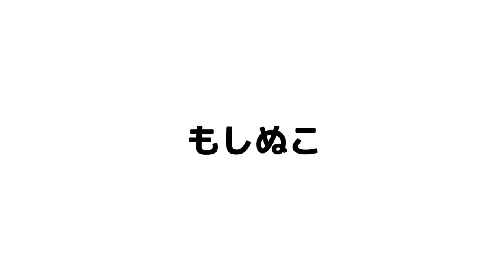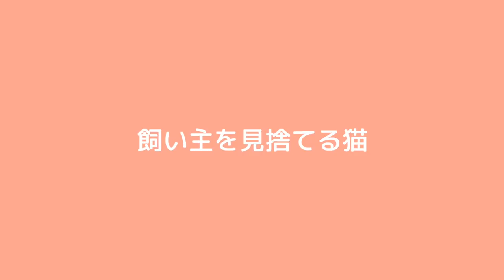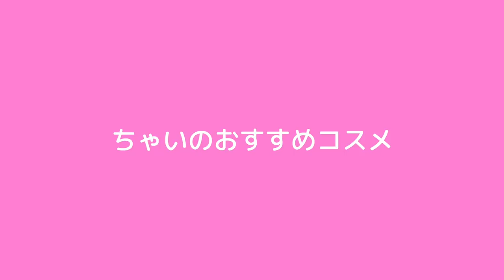「オナラ をごまかす猫！」「扇風機で涼む猫！」ほか（インスタまとめ16）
『目指せ1,000いいね！』

カメラ(GH5)
マイク(MV88+)

moshinukoとは...